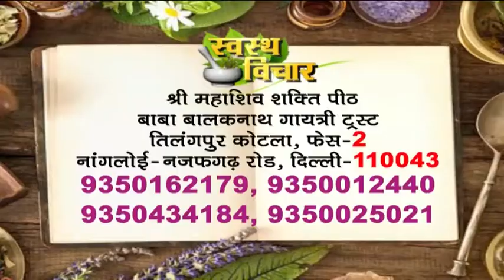शीघ्रपतन के लक्षण, कारण और आसान से घरेलू उपचार || Home Remedy For Premature Ejaculation